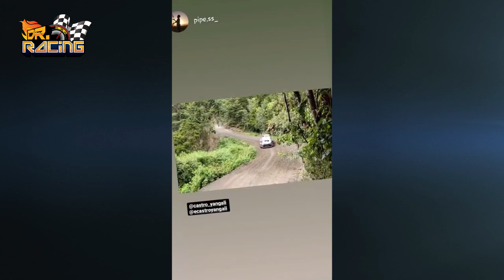Rally Osorno 2021 Castro Yangali Team 1ra etapa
Resumen del Castro Yangali Team  durante la 1ra etapa del Rally Osorno 2021 en donde Nicolas Fuchs no pudo partir por una falla en el auto mientras que Eduardo Castro Yangali ocupa el 6to lugar

imágenes cortesía: Facebook RallyMobil